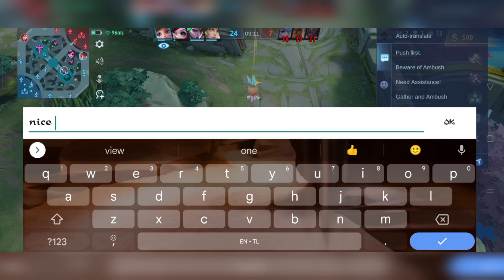youtube video #-wIrdnsgQsQ